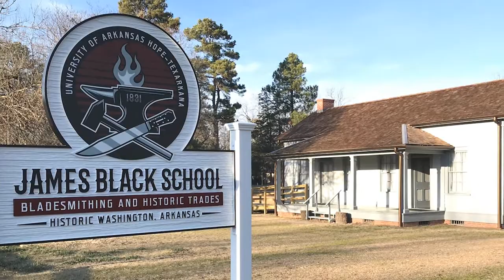A Day in the Life of the Chancellor